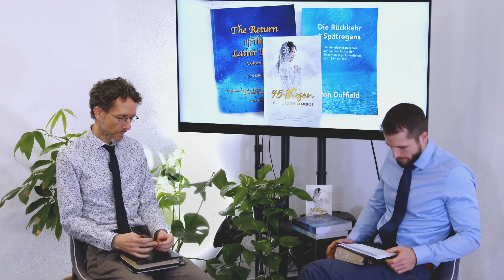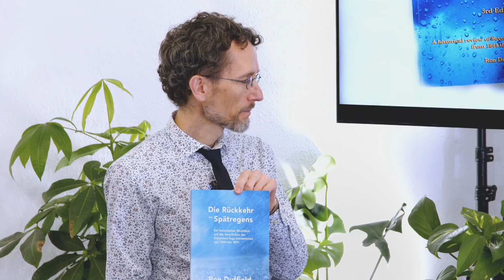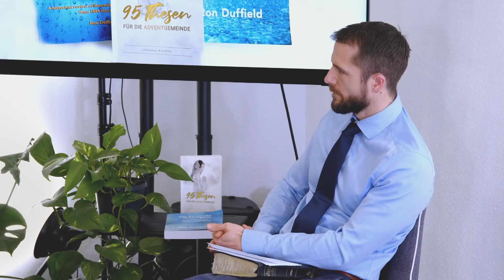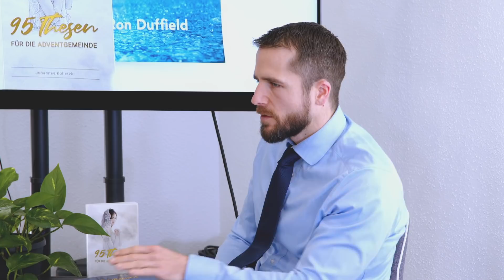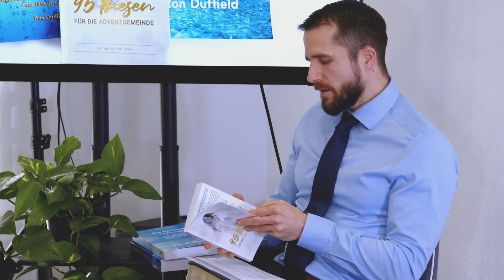95 Thesen für die Adventgemeinde | Ein Interview mit Johannes Kolletzki (Teil 1)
"Deswegen können diese Thesen gar nicht anders als stören. Sie müssen es. Dennoch ist ihr eigentliches Ziel ein heilsames, froh machendes, erlösendes! Und ich hoffe, die kommt trotz der nötigen Unverblümtheit auch zum Ausdruck." (Johannes Kolletzki, 95 Thesen für die Adventgemeinde, S. 91) Im 1. Teil dieses Interviews mit Autor und Prediger Johannes Kolletzki lernen wir den Menschen hinter den 95 Thesen für die Adventgemeinde kennen und leiten zum Kern des Themas der Gerechtigkeit aus Glauben, der Erlösung oder des ewigen Evangelium, der endzeitlichen Botschaft der drei Engel aus Offenbarung 14 ein.

Das Buch "95 Thesen für die Adventgemeinde" und "Die Rückkehr des Spätregens" sind erhältlich bei Newstartcenter.biz